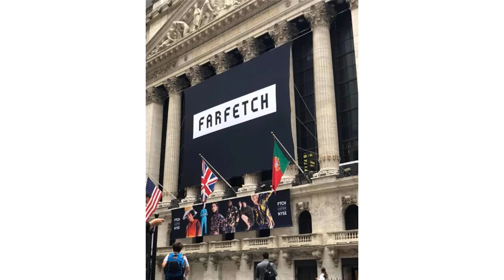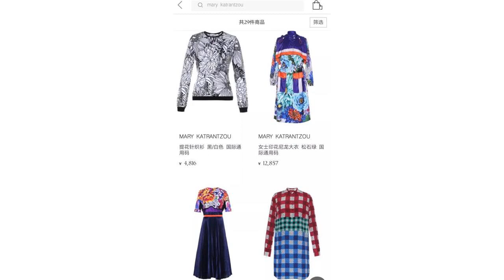京东凭什么混时装圈？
2008年，34岁的葡萄牙人José Neves在伦敦创办了Farfetch，“一个卖衣服的网站”。十年过去，2018年9月21日，Farfetch在纽交所挂牌上市，当天市值超过80亿美元。2018年9月21日，Farfetch在纽交所挂牌上市Farfetch拥有3200个时尚品牌，遍及全球190个国家，香奈儿是股东之一。一年多以前，中国公司京东以将近4亿美元收购Farfetch近14%的股份，成为今天Farfetch最大的股东之一，这笔投资，到今天增长了将近两倍。Farfetch创始人 José Neves谈京东投资01-怎样才能混进时装圈？京东这几年展示了让人意想不到的多重路径：在自家大平台上开奢侈品旗舰店，比如最近的瑞士名表宝齐莱；从零起步做一个独立的奢侈品app，帮时装珠宝大牌开私密独立店铺，京东的TOPLIFE上面已经有了巴黎世家，Mulberry，VERTU，布契拉提，等等等等。TOPLIFE上有很多珠宝品牌线上旗舰店还有意想不到的一招，京东陆续投资了各路奢侈品电商，国际上有Farfetch，国内投了唯品会和寺库。这个9月京东出现在伦敦，他们是时装周的常客，这次来有两件事。